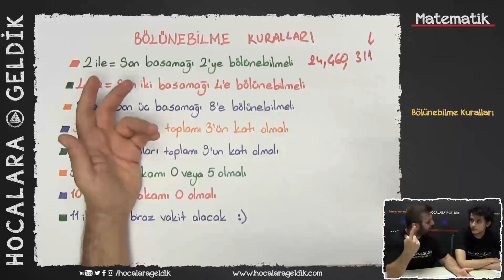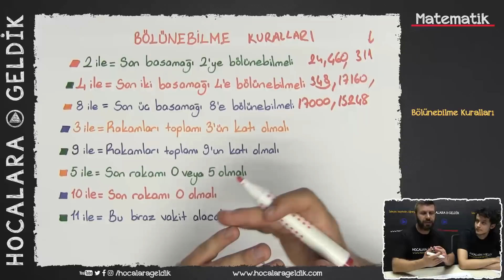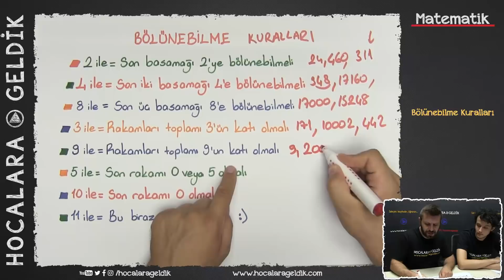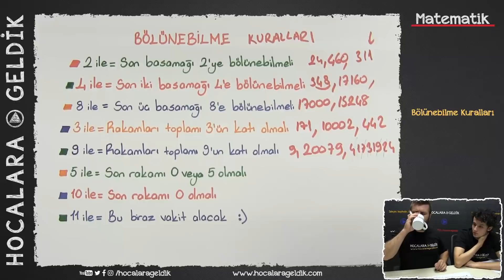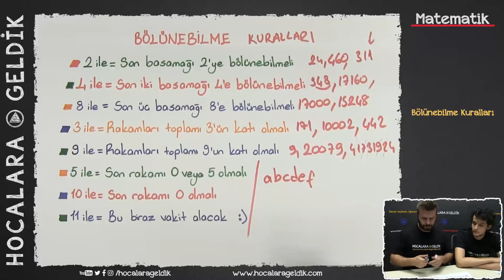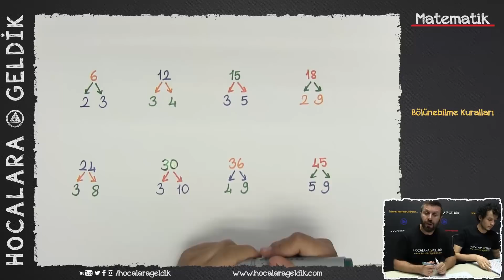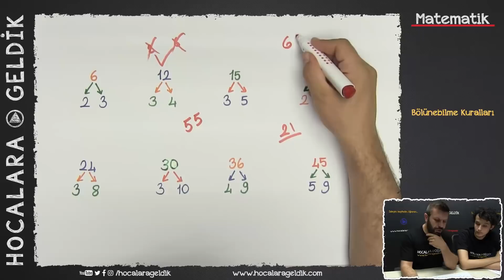Bölünebilme Kuralları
matematik 9. sınıf tyt